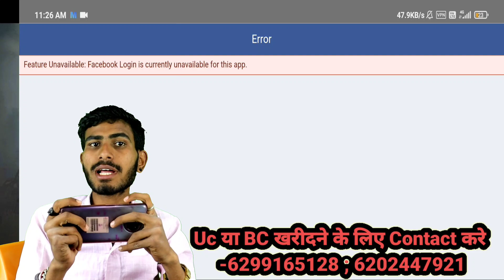जल्दी कर लो यह सेटिंग बरना नही होगा pubg lite login | How To Solve login Problem In Pubg Lite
Hiii...
My name is Raja- from bihar

Hiii...

@Raja ki technology tricks
@NVS FORCE
@RAJA SONI

PUBG LITE BC खरीदने के लिए मुझे व्हाट्सएप करे(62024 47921) याद रहे मेरा सिर्फ एक ही नम्बर है

हेलो दोस्तो इस विडियो में मैंने आपको बताया ही कि pubg lite अभी फेसबुक से लॉगिन  नही हो रहा है तो क्या करे तो इसके लिए विडिओ को पूरा देखे और समझे और उस विडिओ को अपने दोस्तों में भी शेयर करे और यदि अभी तक आपने मेरे चैनल को सब्सक्राइब नही किया है तो मेरा चैनल Raja ki techonology Tricks को कर ले सब्सक्राइब और बेल्ल वाले आइकॉन को भी दबा दे ताकि मेरे विडिओ का नोटिफिकेशन सबसे पहले आपको मिल सके

Hii.
my Name Is Raja soni From India(Bihar)

For bussiness inquiry gmail id

Content DisclaimerPlease don't hate anyone I talk about in my videos  This channel is only to Entertain people. Please don't spread Hatred. Please don't comment in such a way so as to hurt anyone Directly or indirectly. ▬▬▬▬▬▬▬▬▬▬▬▬▬▬▬▬▬▬▬▬▬▬▬▬▬▬▬▬▬▬▬▬▬▬▬▬▬

pubg mobile lite facebook login  lite login problem 4 minutes